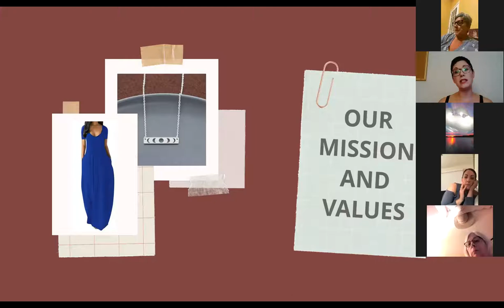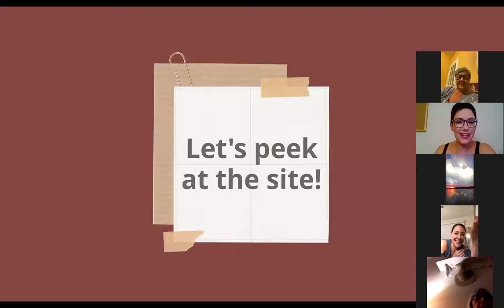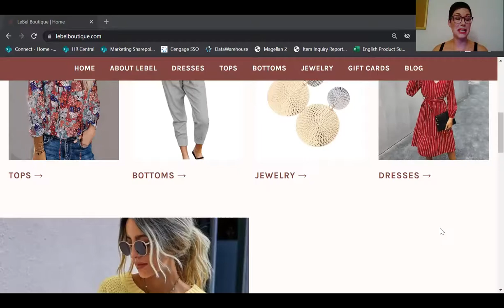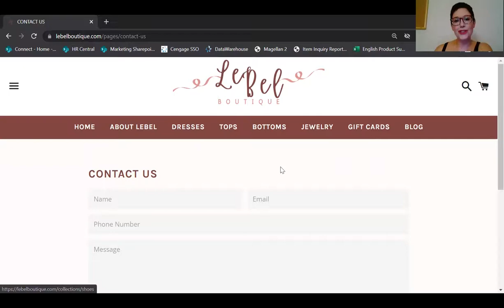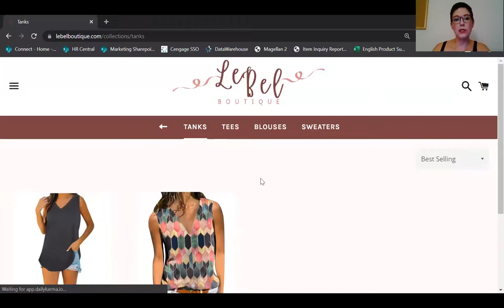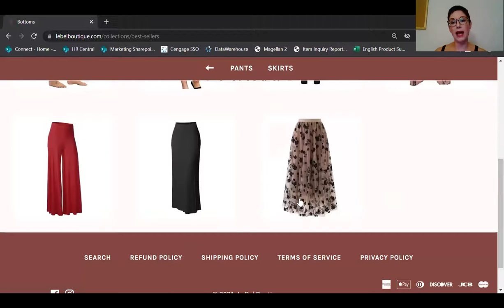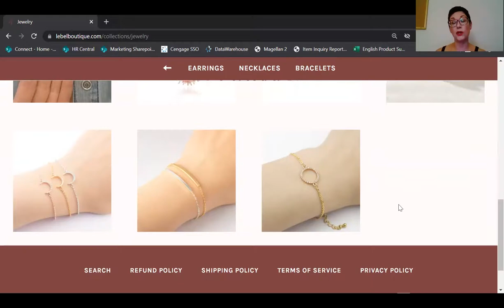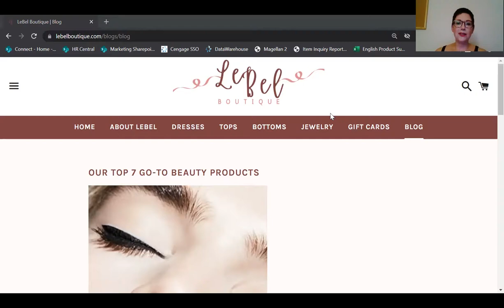LeBel Boutique Grand Opening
The Grand Opening Celebration for LeBel Boutique, a new women's clothing online shop!